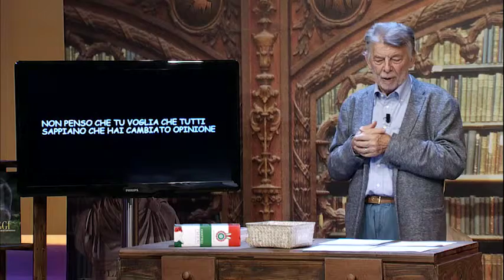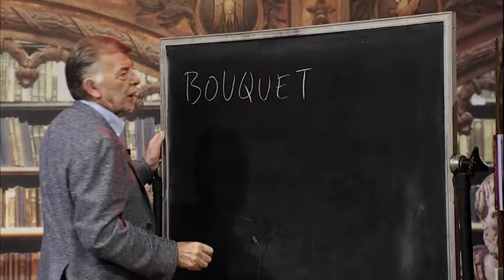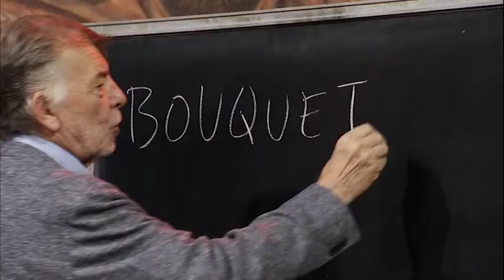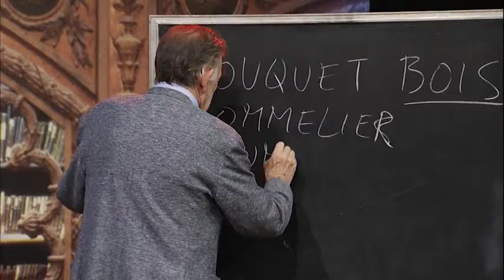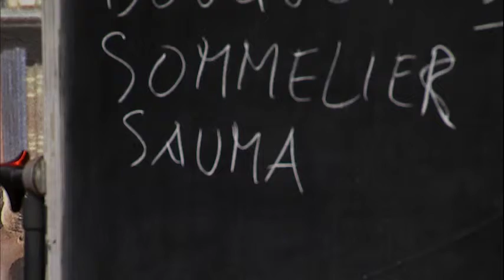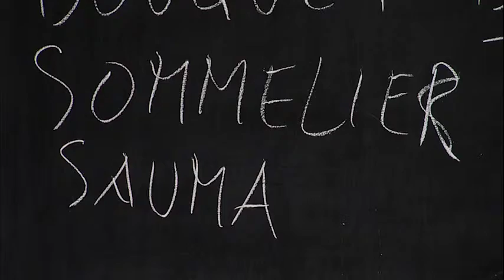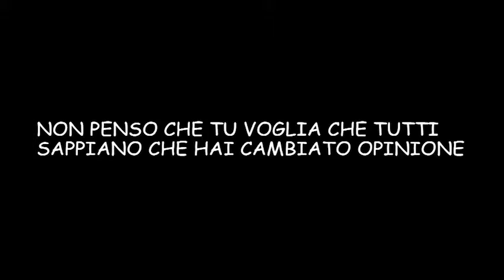La Bottega dell'Italiano - Bouquet